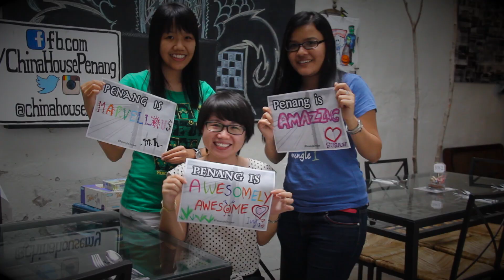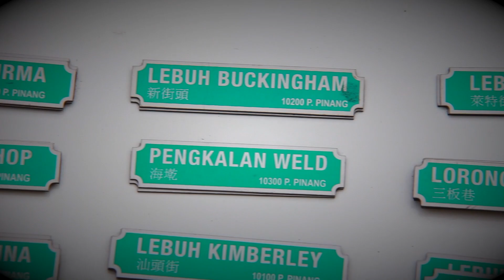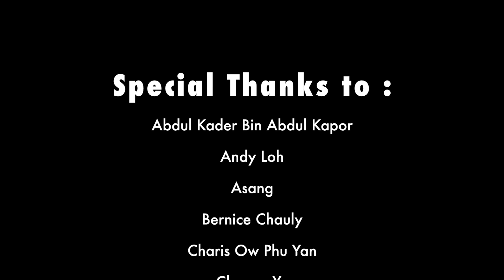PenangIsProject (Official Music Video)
A project for all those who love Penang. :)

Written + Composed by JAMES W. BOYLE
Vocals by BIHZHU
Harp by KHOR JEE FEI
Vocal Arrangement by DAVID LING
Produced by BIHZHU + SAVY HO YIE YIN
Recorded by QE LIM/ STARMOUNT STUDIO
Mixed by ALEX TAN/ STARMOUNT STUDIO